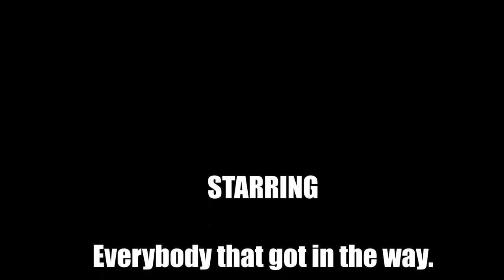Photographs by Martin Towse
50 favourite photographs I made